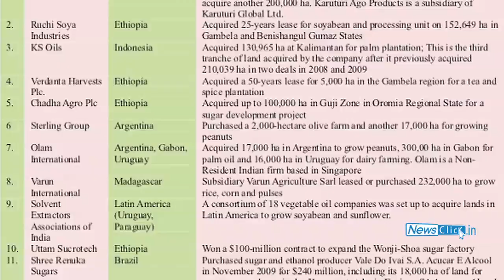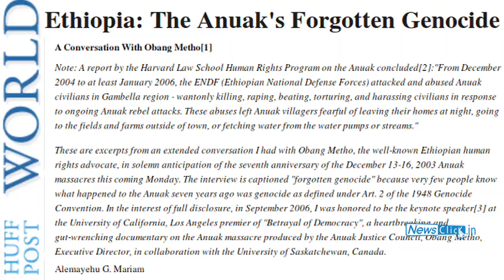Africa Land Grab: New Century, More Colonisers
Indian companies acquire land in Africa at throw away prices to ensure India's food security. Prof Jayati Ghosh analyses the issue and offers alternative solutions.